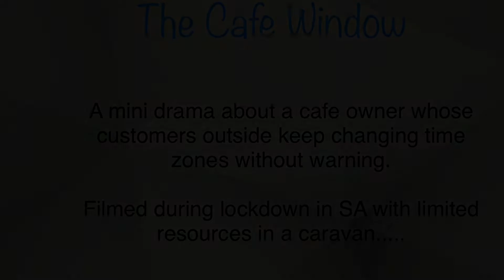The Cafe Window - MyState Student Film Festival 2021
This film was made by Grade 2 and Grade 5 students from Snug Primary School for the 2021 MyState Student Film Festival in the Intermediate (Year 5 – Year 8) category.